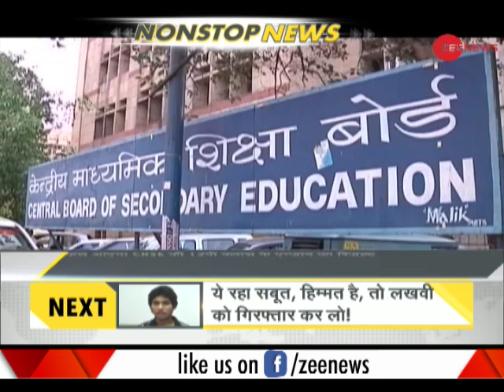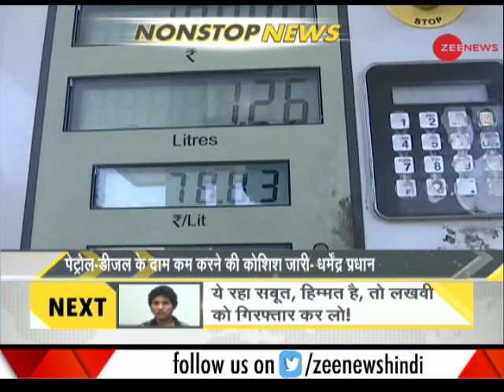DNA: Non Stop News, May 25, 2018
DNA: This is a special segment which offers information about the important news stories of the day. Watch this video to know more.